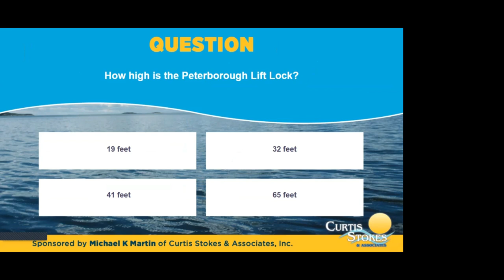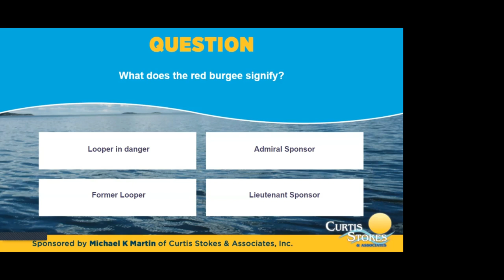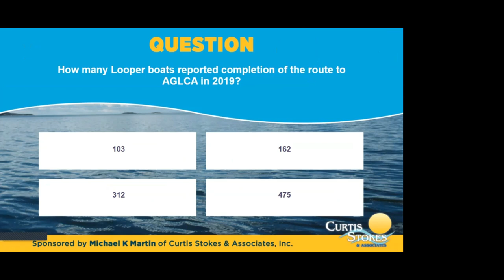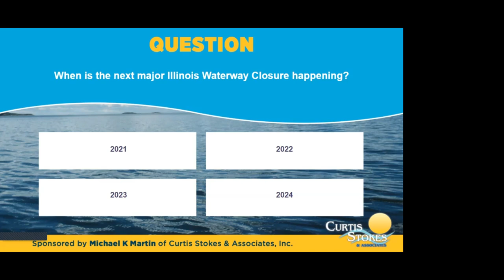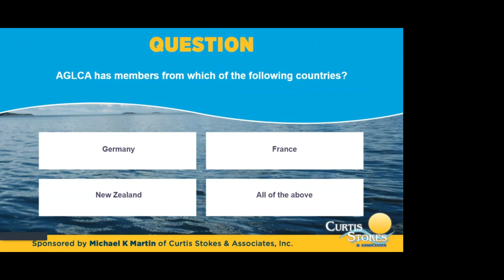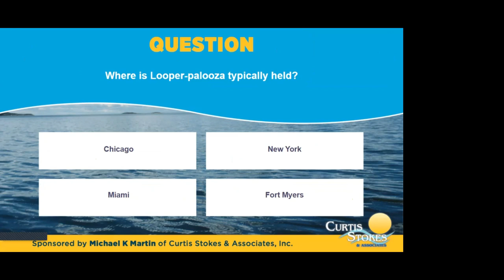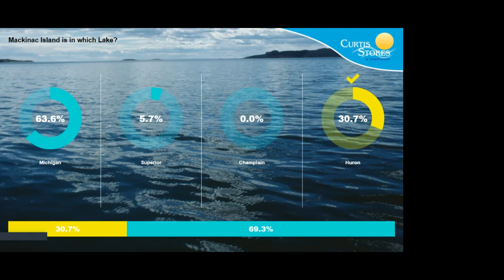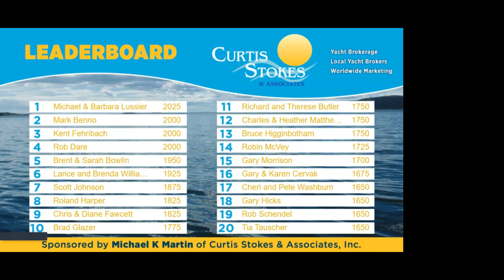Great Loop Trivia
Check out the recording of the Great Loop Trivia game playing during the Virtual Fall Rendezvous.  How many will you get right?